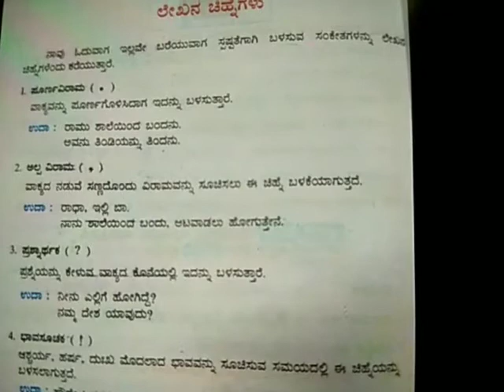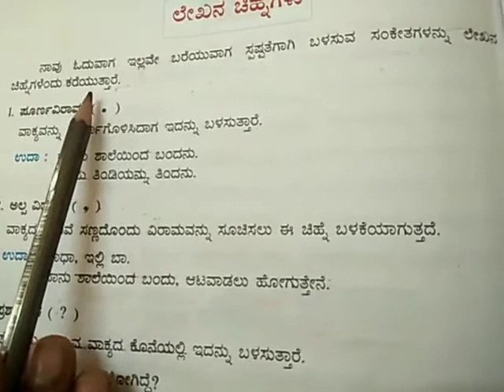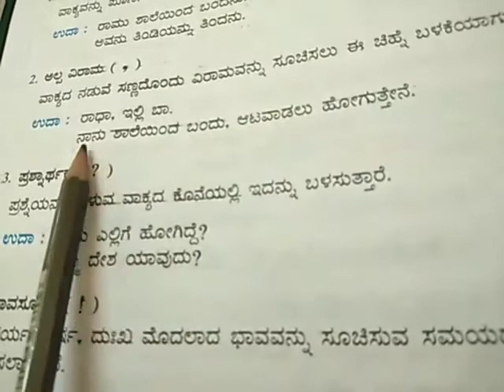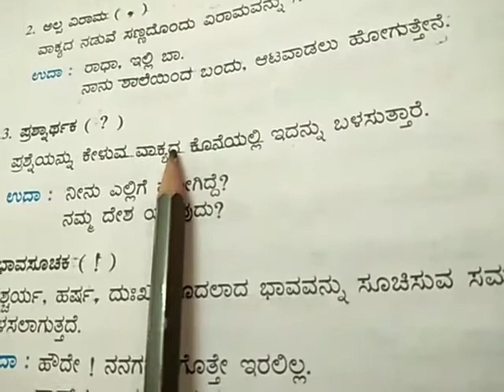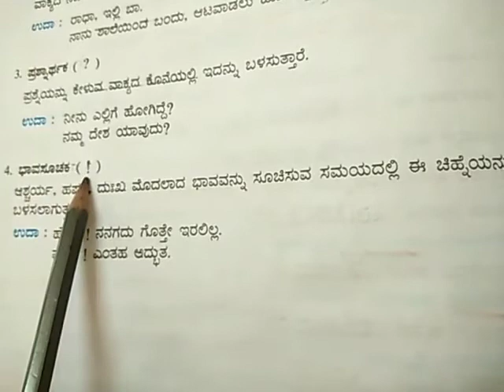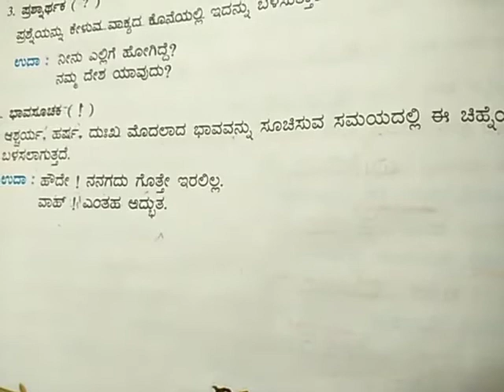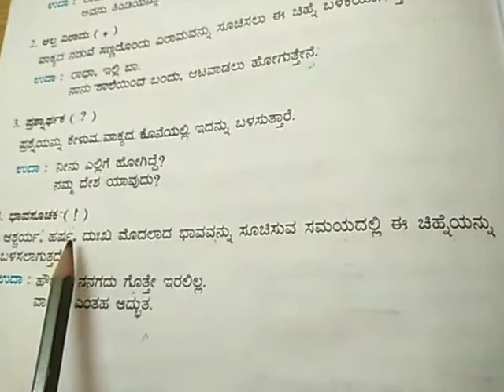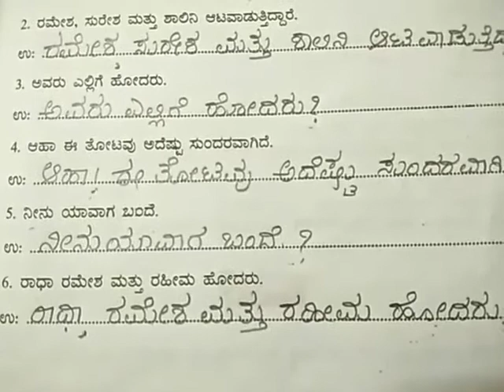STD IV, SUBJECT - KANNADA GRAMMAR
TOPIC : ಲೇಖನ ಚಿಹ್ನೆಗಳು